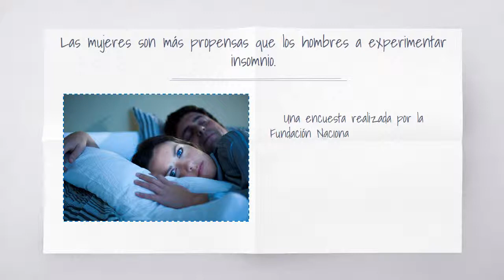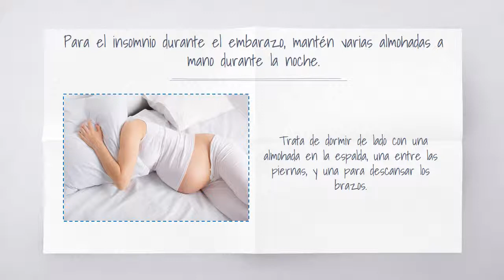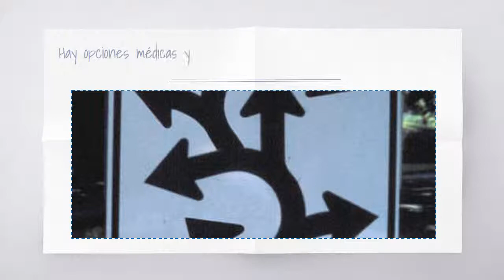El insomnio en la mujer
Las mujeres son más propensas que los hombres a experimentar insomnio. Una encuesta realizada por la  Fundación Nacional del Sueño en el 2005 encontró que el 57% de las mujeres y el 51% de los hombres dijeron haber experimentado un síntoma de insomnio por lo menos un par de noches por semana. Por desgracia, sólo el siete por ciento de las mujeres informó haber recibido tratamiento para el insomnio.

Ciertas fases del ciclo menstrual, el embarazo y la menopausia pueden contribuir a los problemas de sueño de las mujeres. A veces, estos cambios biológicos interrumpen el sueño, pero luego los hábitos poco saludables de sueño mantienen el patrón.